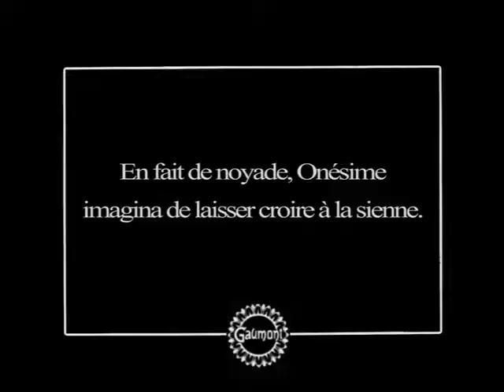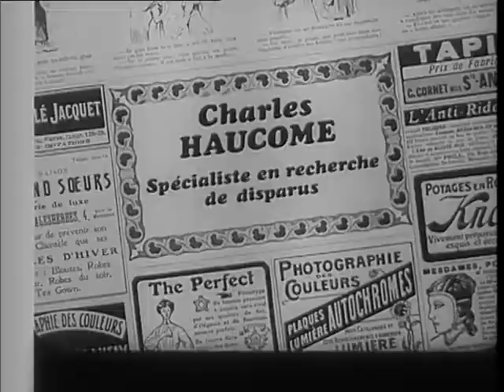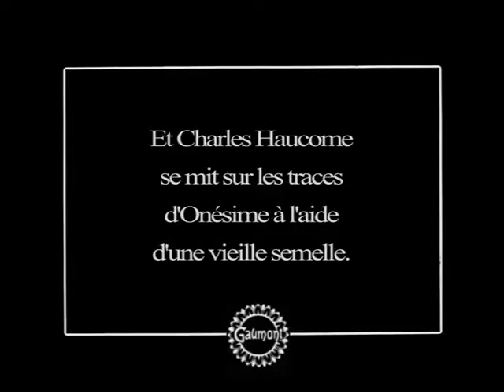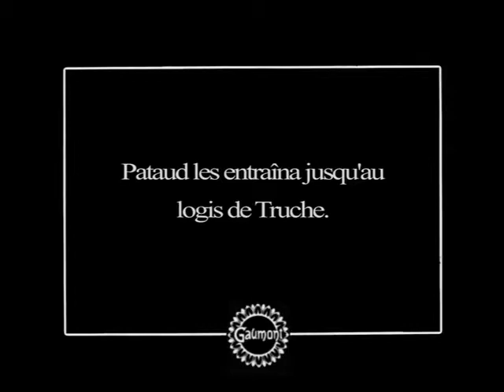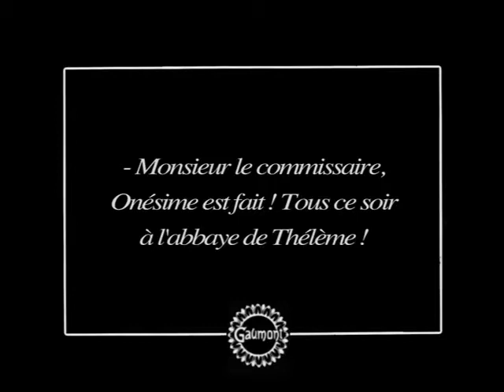LA DISPARITION D´ONESIME / The Disappearance of Onésime - 1913 Jean Durand (HD) English Subtitles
🔘 Onésime i s a typical French comedy in which Ernest Bourbon stars as Onesime, a henpecked husband who fakes his own death in surreal ways in order to escape from his shrewish wife.
When he gets declared dead, by drowning, his widow hire a private detective specialized in missing persons.

Cast : Ernest Bourbon (as Onésime) and Gaston Modot.

🔘 🇫🇷 Onésime est une comédie française typique dans laquelle Ernest Bourbon joue le rôle d'Onésime, un mari tyrannique qui simule sa propre mort de manière surréaliste afin d'échapper à sa femme mégère.
Lorsqu'il est déclaré mort, par noyade, sa veuve engage un détective privé spécialisé dans les disparitions.